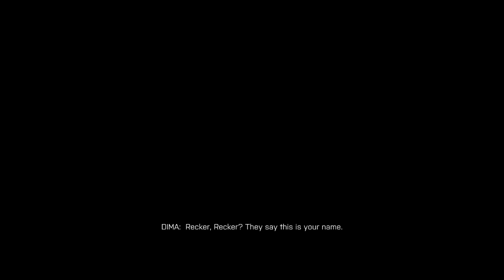Battlefield 4 Gameplay #6 Kunlun Mountains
Playing Battlefield 4 Mission 5 "Kunlun Mountains"
So, Kunlun Mountains have Snow?

Battlefield 4 (also known as BF4) is a first-person shooter video game developed by EA Digital Illusions CE (DICE) and published by Electronic Arts. The game is a sequel to 2011's Battlefield 3. The year is 2020, and the world is teetering on the edge of chaos. As the conflict between the Russian Federation and the U.S. raged for the past six years, a new storm is brewing in China. Admiral Chang plans to overthrow the current Chinese government; if he is successful, he will have full support from the Russians. To make matters worse, the U.S. has been implicated in the assassination of Jin Jié, China's "future leader and voice of peace." In response to the assassination, Chang has taken this opportunity to cancel elections for a new leader and declares martial law. Civilians protest and clash with the police in the streets, causing turmoil and ruin everywhere. Both U.S. and Russian naval forces have stationed themselves off the coast of China, waiting for the proverbial tinderbox to catch fire and engulf the world in the conflagration of another great war.

Campaign Missions include: Baku, Suez, Tashgar, Kunlun Mountains, South China Sea, Shanghai and Singapore.

Characters of Battlefield 4 include US Armed Forces: Tombstone Squad, Daniel Recker, Kimble Graves, Clayton Pakowski, Dunn, Laszlo Kovic, Hannah, Chang, Jin Jié, Bohai, Garrison, Oracle and Dima.

recorder with Fraps